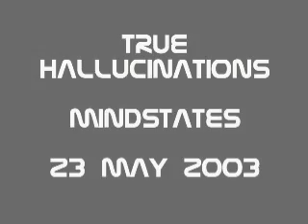Radiance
TRUE HALLUCINATIONS: The Life and Death of Terence McKenna